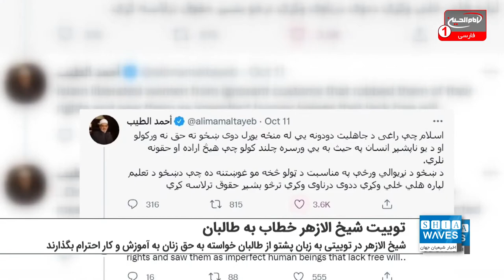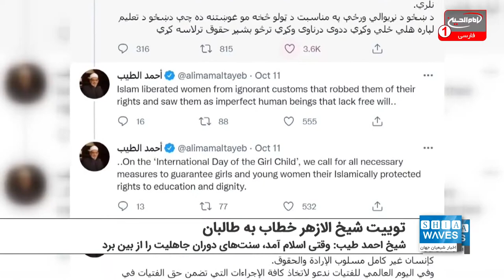توییت شیخ الازهر به زبان پشتو خطاب به طالبان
شیخ "احمد طیب" امام جماعت مسجد الازهر مصر و از روحانیون با نفوذ اهل تسنن در توییتی به زبان پشتو بصورت تلویحی از سنی های تندروی طالبان خواسته‌ به حق دسترسی زنان به آموزش و کار احترام بگذارند.
وی نوشت: وقتی اسلام آمد، سنت‌های دوران جاهلیت را از بین برد. آنها به زنان حق نمی‌دادند و با زنان به عنوان یک انسان ناقص، بدون اراده و حق برخورد می‌کردند.
او گفته به مناسبت روز جهانی فرزند دختر، «ما از همه می‌خواهیم که برای آموزش زنان تلاش کنند، به آنها احترام بگذارند و حقوق کامل آنها را تامین کنند».
این اظهارات در حالی بیان می‌شود که سنی های تندروی طالبان، پس از حضورشان در قدرت، زنان را به جز چند اداره محدود از انجام وظیفه در ادارات دولتی منع کرده‌اند. همچنین تحصیل دانش‌آموزان دختر از صنف ششم به بالا نیز از ادامه آموزش متوقف شده و طالبان گفته‌اند که در این باره تصمیم خواهند گرفت.